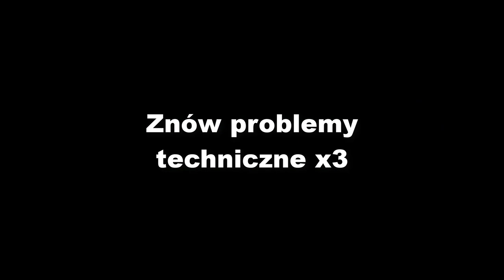N&E Survival - Coś co nigdy nie miało powstać czyli seria z Nakaly ^^! |Odcinek 1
Sieeemanko z tej strony EmDziak wraz z Nakaly!

Hejka wszystkim ^^!
Dziś rozpoczynam wraz z Nakaly serię ,,N&E Survival".
Piszcie swoje propozycje związane z budowlanymi projektami jakie możemy zrealizować na naszym świecie.

Chcesz o coś zapytać? Dawaj!

Xx-Osiągnięcia-xX

|Liczba subów|
/1010 subów\

|Liczba wyświetleń|
/112000 wyświetleń\

/600 łapek\

Xx=Zapraszam serdecznie!=xX

Jeśli tak to zapraszam na mój kanał częściej :3.
Pozdrawiam:
EmDziak - Lis z pasją.